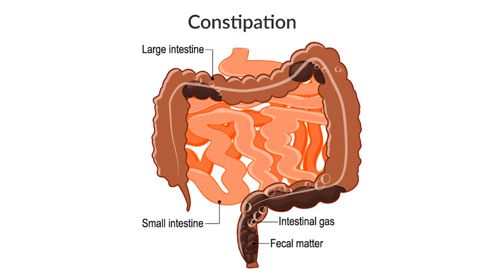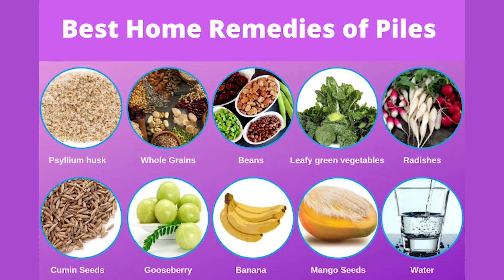What is Piles? Causes. Symptoms and Treatment I Dr. Pavan Kumar .Ch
Piles are just common ailment that may effect anyone at any age.
Piles caused because of continuous pressure in the veins
There are other reasons causes piles like
1. Constipation.
2. Excessive straining during bowel movements
3. Diarrhoea

These Swellings are round in shape.

How to Save Foot from Diabetes I Sure Health I Podiatric I Dr. CH. Venkata Pavan Kumar

Any doubts about health, just comment us and get the specialist doctor's suggestions.